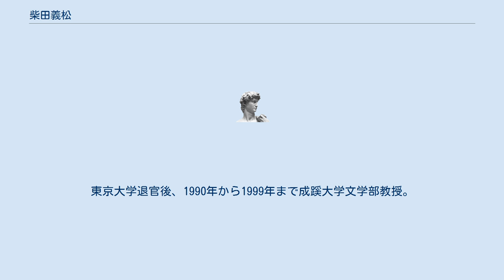柴田義松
柴田 義松（しばた よしまつ、1930年11月19日 -2018年10月21日）は、日本の教育学者。
東京大学名誉教授、日本カリキュラム学会代表理事、日本教育方法学会会長、総合人間学会代表幹事を歴任。
専門は教授学。
専攻は教育課程論を中心に教育方法論、国語教育論、教師教育論。
ソビエト教育学の研究で有名であった。
 1930年愛知県生まれ。
名古屋大学教育学部卒業後、東京大学大学院人文科学研究科博士課程単位取得退学。
1961年女子栄養大学教員、1975年東京大学教育学部助教授、のち同大学教授。
東京大学退官後、1990年から1999年まで成蹊大学文学部教授。
元東京大学教育学部附属中学校・高等学校校長。
 ウシンスキーの研究、ヴィゴツキーの『思考と言語』、『精神発達の理論』の邦訳、教育内容・教科内容と教材の区別を提起したことでその後の教授学研究に革新をもたらした。
学習指導要領における「基礎」および「基本」に対する認識の重要性を説いた。
諸外国の教科書の量と質について比較分析を行い、日本の教科書の分厚さが詰め込み教育を招くという議論を否定した。
教育科学研究会（教科研）の活動にも参画し、同会に教授学部会を設けて斎藤喜博らと共に世話人を務めて主導的役割を果たした。